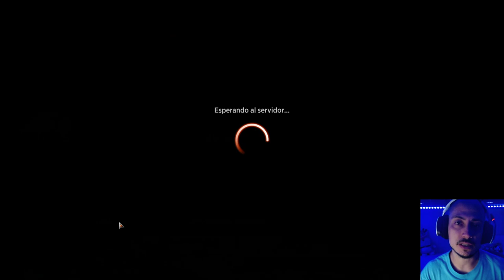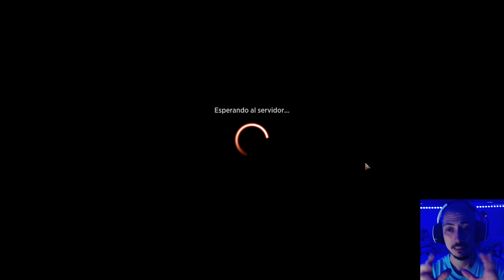Domina a tus rivales con este tremendo mazo. Monoblack Control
Mazo
4 Lolth, la Reina Araña (AFR) 112
2 Profesora Ónix (STX) 83
4 Murciélojo (STX) 70
4 Ghast hedionda (AFR) 119
4 Comerciante de Puerto Calavera (AFR) 120
4 Disputa mortal (AFR) 94
4 Agarre infernal (MID) 107
4 Caza de especímenes (STX) 73
4 Sangre en la nieve (KHM) 79
1 La masacre de Ganchocarne (MID) 112
18 Pantano nevado (KHM) 281
1 Despertar de Agadeem (ZNR) 90
1 Asalto de Hagra (ZNR) 106
1 Colmena del ojo tirano (AFR) 258
4 Refugio anónimo (KHM) 255

Sideboard
1 Enfrentarse al pasado (STX) 67
2 Ciencias ambientales (STX) 1
1 Vapores necróticos (STX) 78
1 Fundamentos de aniquilación (STX) 3
2 Exhibición de mascotas (STX) 5